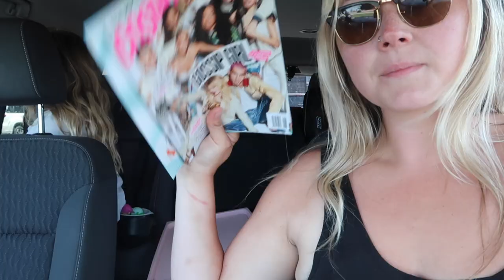SUMMER 2021 DAY IN THE LIFE OF A MOM | SUMMER DITL SERIES KICKOFF! | Morgan Bylund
I am back with my Summer day in the life of a mom series! It feels so good to be back to making videos!

•POPULAR PRODUCTS•
My favorite diaper backpacks:
Miss Fong:

Amazon Store: